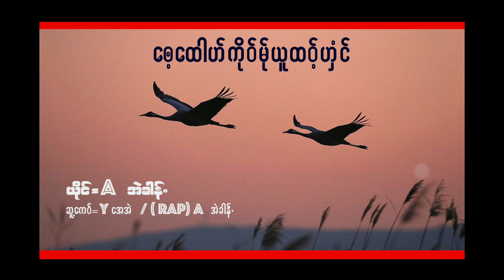A eh khung mp3